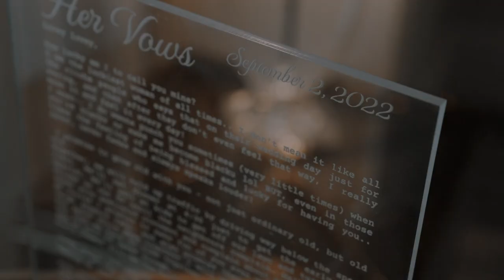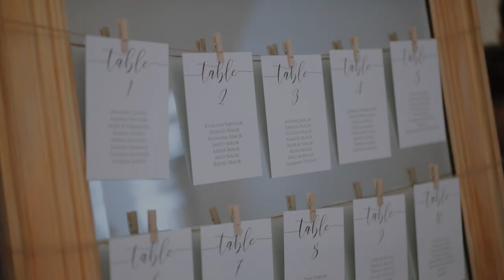Modern and Elegant Pakistani & Brazilian Wedding| Jainne & Sikander | ST REGIS HOTEL TORONTO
Luxury Wedding Photographer & Cinematographer based in Toronto